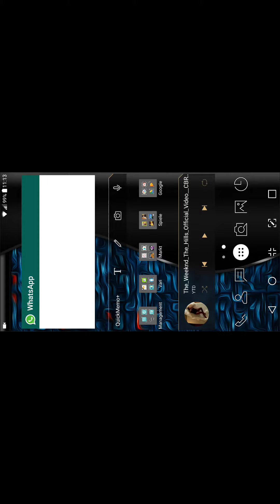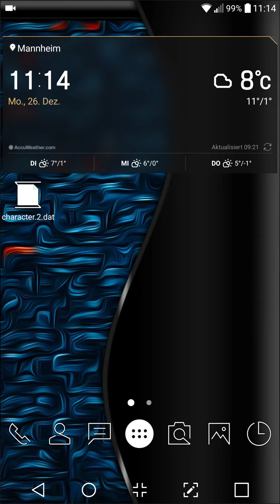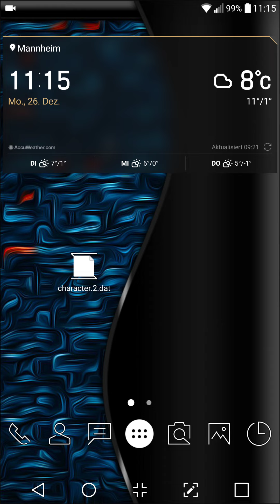Real Racing 3 Hack